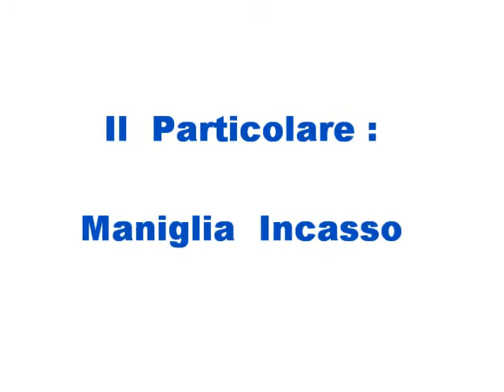Armadio ad U tamburato a poro aperto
Armadio ad U tamburato in frassino a poro aperto